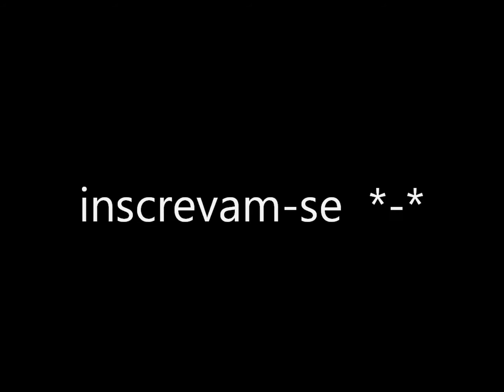MONTAGEM - SENTA NO PAU DOS OUTROS TÁ TARADA TÁ TARADA [ DJ JONATAS ].